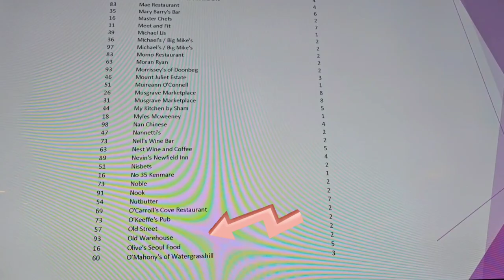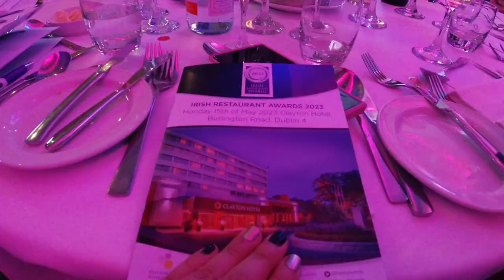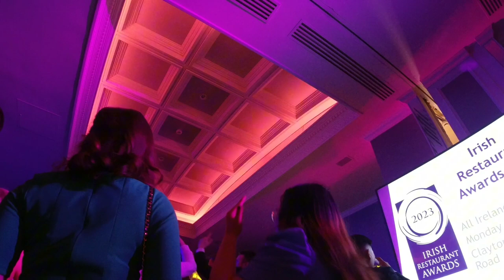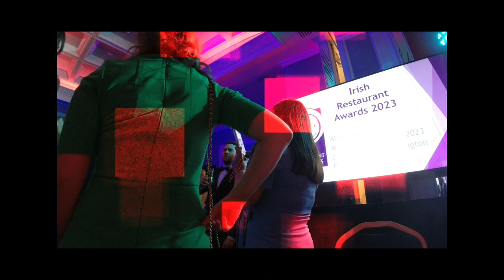🇮🇪 Dublin Vlog| Irish Restaurant Awards Night | Filipina Life in Ireland | itzkeithnicole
Tag along with me to MY FIRST EVER AWARDS GALA NIGHT in Dublin VLOG | itzkeithnicole

hey, beautiful ppl!
I knowwwww it's been a while (again haha) 😅😂 I hope everything went well for you during the spring and summer season :)
My life has been a bit busy doing this and that... all along I was happy, contented, and enjoying little things in my life :)

This fall season, I'm so excited to get back to the filming and editing world hehe 😄 so, here we go!! I hope you enjoy watching and tagging along with me! 🥰

see ya on the nxt one! xoxo

Name: Keith Nicole (yup I have 2 given names )
Age: twenty two
Where do I live: Ireland 🇮🇪 ( from the Philippines 🇵🇭 )

Dublin Vlog| Irish Restaurant Awards 2023 (Went To An Award Gala) ft. Olive's Seoul Food (Korean Restaurant in Mayo)

~ filmed and edited by itzkeithnicole ~